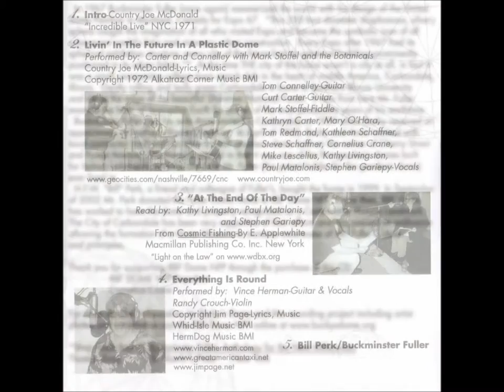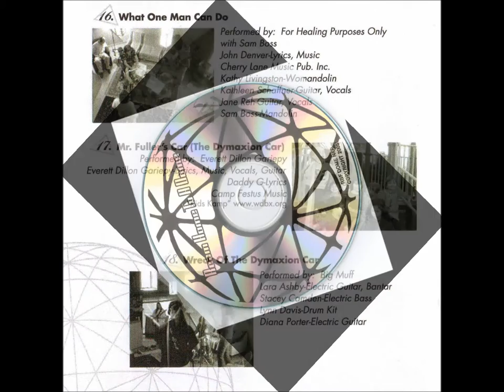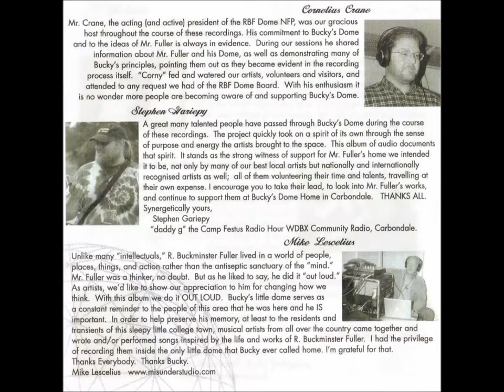Vince Herman with Randy Crouch - Everything Is Round (Roam Home To A Dome)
Everything Is Round is track 4 on Roam Home To A Dome: A Benefit Compilation Recorded In Bucky's Dome.

Jim Page - lyrics, music (Whid-Isle Music BMI).
Vince Herman - guitar, vocals (HermDog Music BMI).
Randy Crouch - violin.

Credits:
Recorded & Mixed by : Mike Lescelius/ Misunderstudio, Murphysboro, IL.
Mastered by: Mike Lescelius.
Art Direction & Concept: Stephen Gariepy.